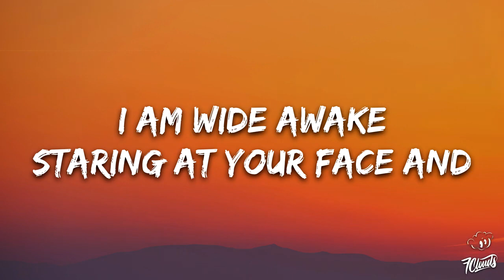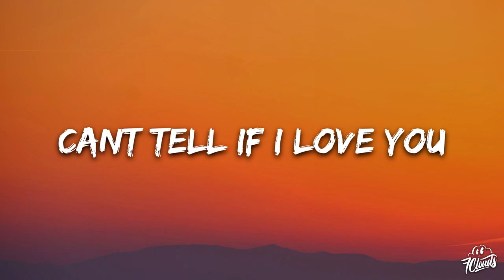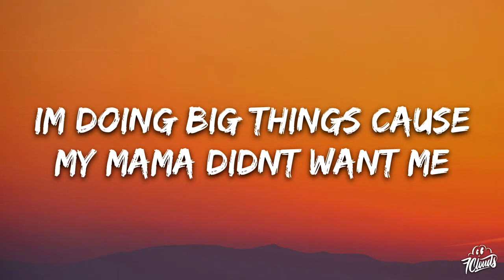EMM - PTSD (Lyrics) [7clouds Release]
Lyrics Music :
🎵 Judul : PTSD
🎙️ Penyanyi : EMM

I am wide awake
Staring at your face and
I’m wondering if you’re safe
I’m wondering if its fake and
My heart is racing
Afraid of what you hide
Afraid of ways you lie and
Afraid of what I’ll find,
Afraid I’ll spend my life
Crying when im smiling

Can’t tell if I love you
Or I’m sleeping with the enemy
Some days I can’t tell my intuition
From Anxiety
I’m too scared to tell you
Cause what if you get fed up and leave
Some days I can’t tell my paranoia
From PTSD

From PTSD

I’m just a sad girl
With a lotta money
I’m doing big things cause
My mama didn’t want me

I try to be a saint
So I’m worthy of affection
But I’m still afraid
Cause love is a murder weapon

I’m good - I’m good okay?
My armor’s suffocating
I guess it comes in waves
I get used to the ache
But its Asphyxiating

Some days I get so damn lonely
Cause everybody’s fake
I trust the only one who knows me
Cause no one else is safe